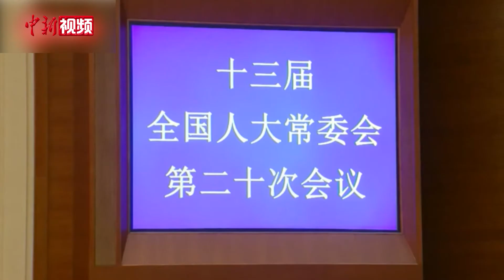香港各界称香港维护国安法通过“振奋人心”